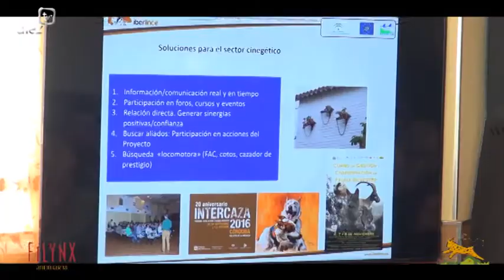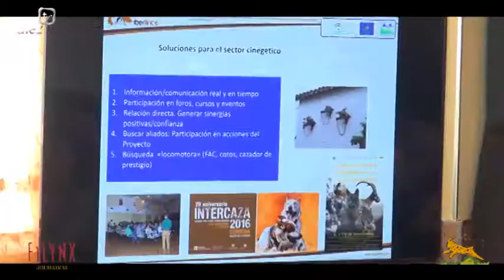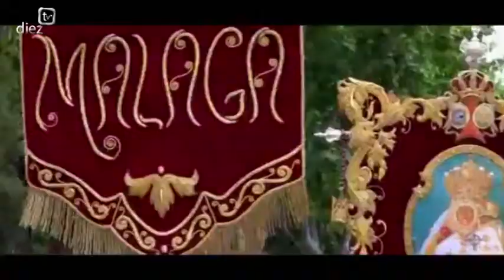Andújar en FITUR 2019 | Feria internacional del Lince y Romería de la Virgen de la Cabeza